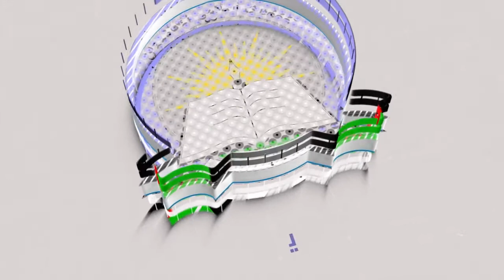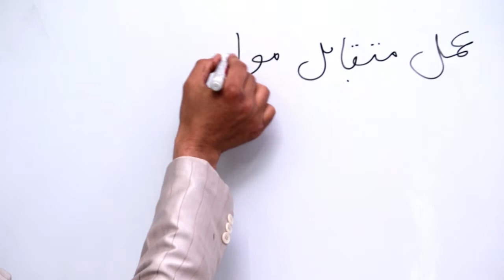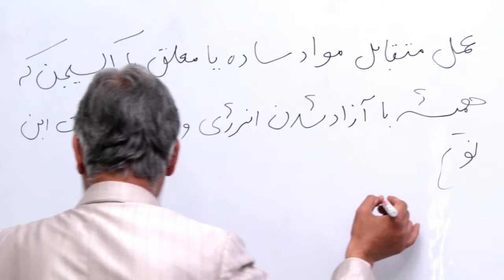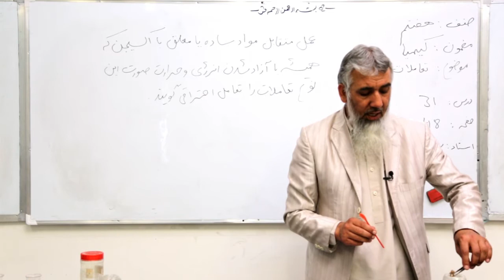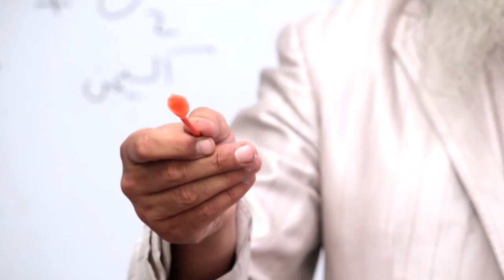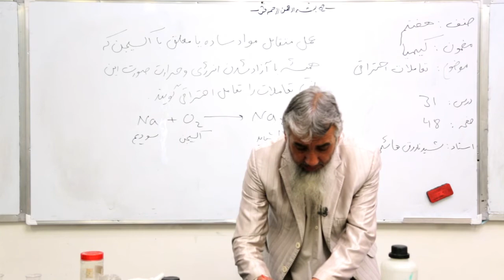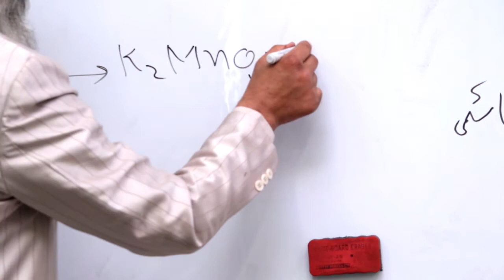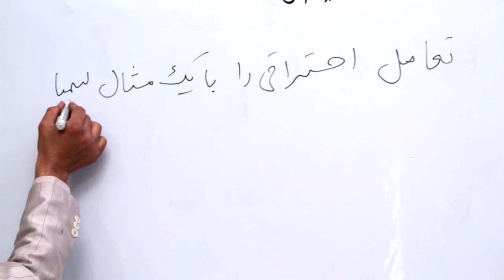صنف هفتم - مضمون کیمیا- درس 31 - موضوع تعاملات احتراقی